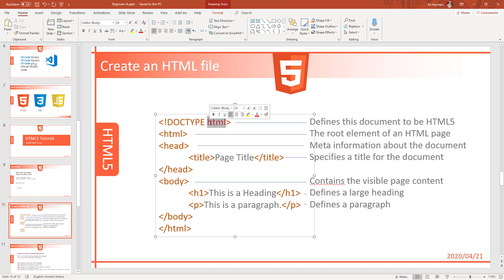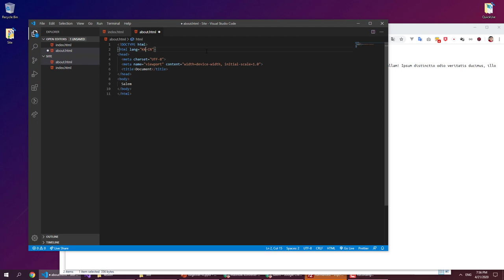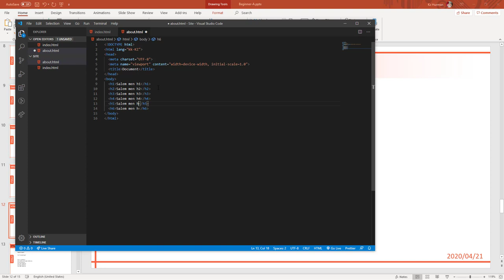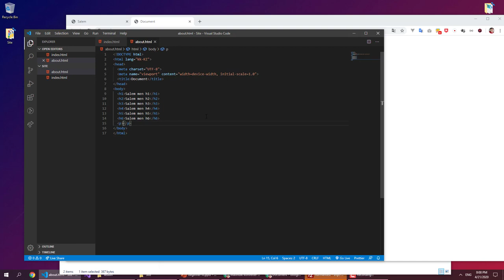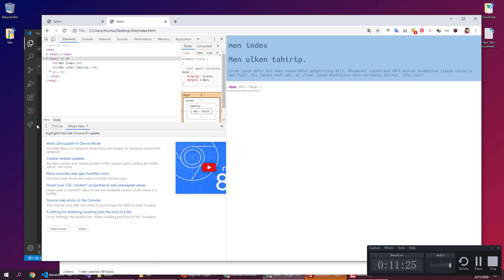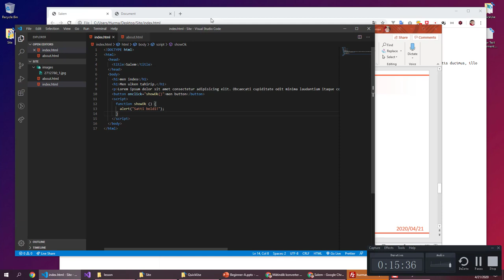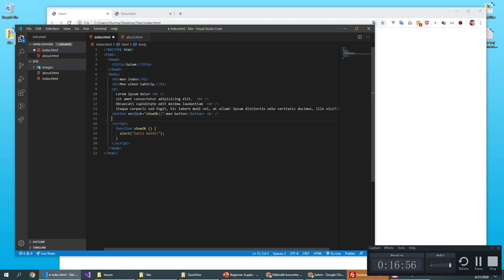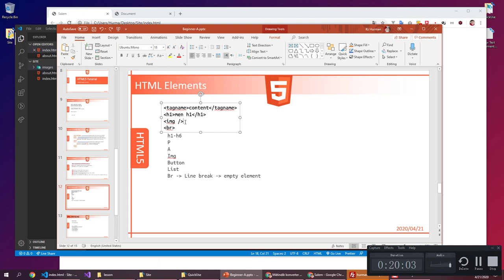Front end (сайт жасау) 4-Sabaq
Front end Kazakh language, Qazaqsha

Веб бағдарламалау, Front-End Tutorial

сайт жасау нөлден басталған толық курсы